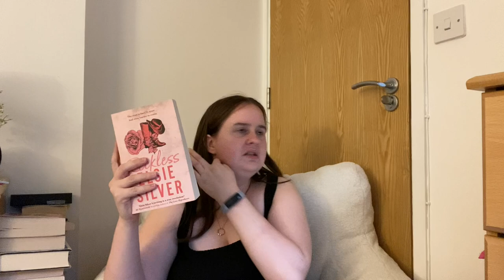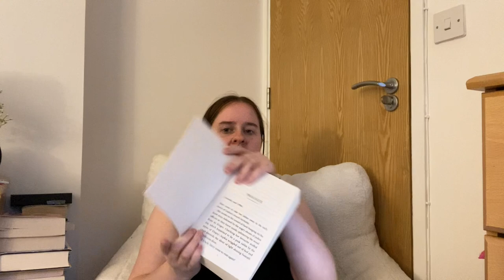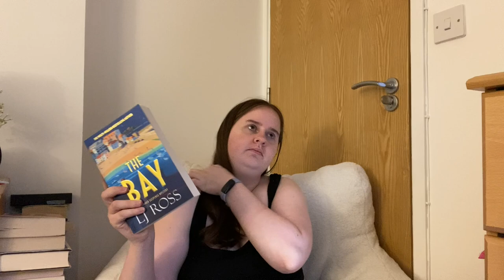may wrap up 🌼👢 the five books I read last month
may wrap up time

Hey,
2024. Wow. How has it got to this point. Here is to the year of reading for fun, finding new 5 star books, starting series and expanding reading tastes. I hope you have a great year :)